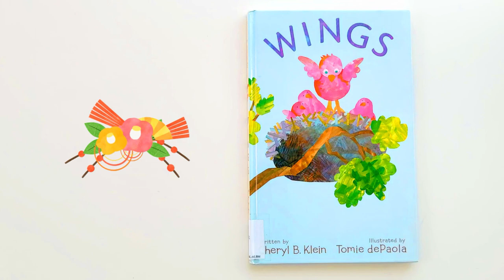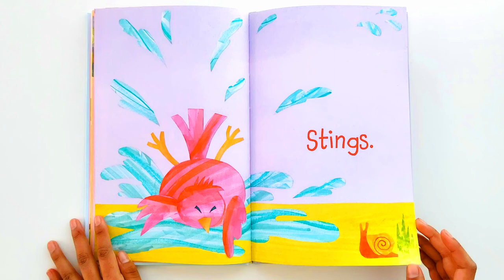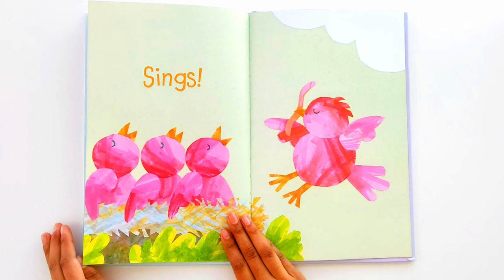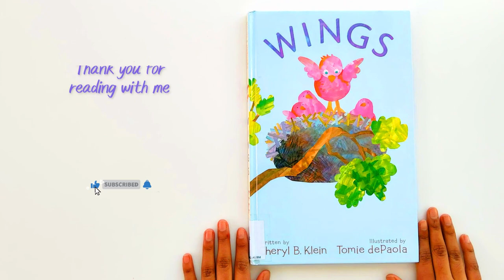Wings I READ ALOUD with pictures l by Cheryl B. Klein